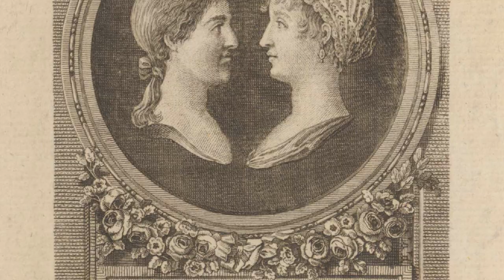AVANCE | Capítulo 1: María Antonia, la princesa olvidada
Avance del primer capítulo de la serie "María Antonia, la princesa olvidada".